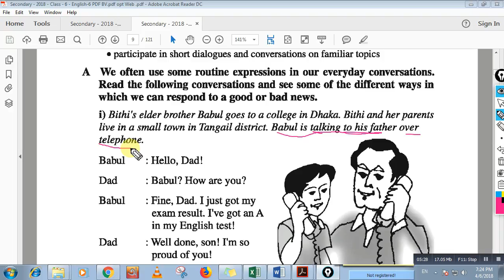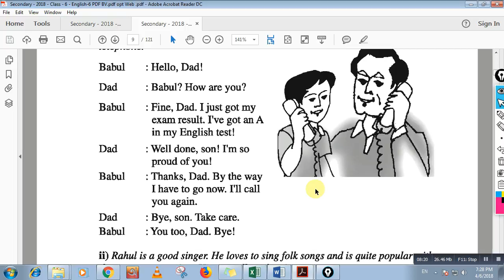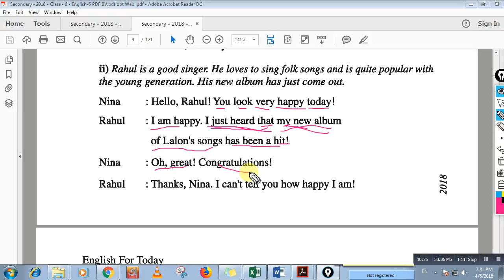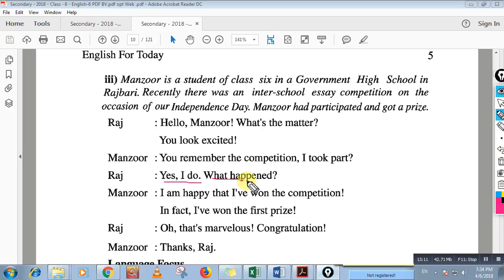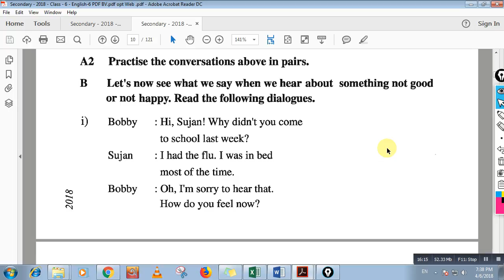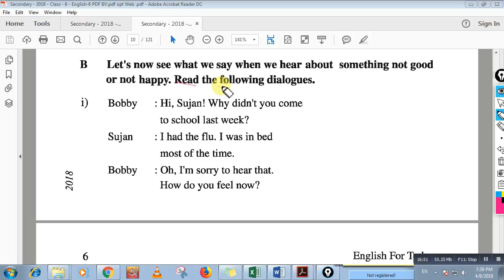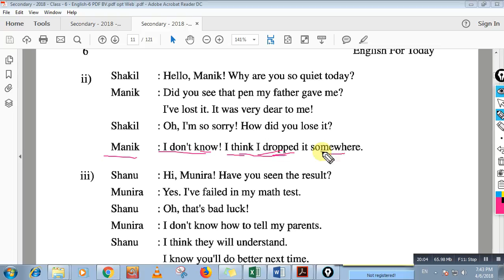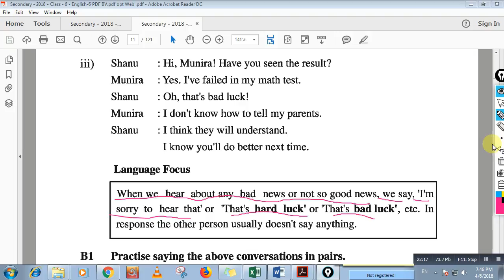Class 6 (৬ষ্ট শ্রেণী) English 1st Paper (English For Today Lesson 2। ৬ষ্ট শ্রেণীর ইংরেজি লেকচার ২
Class 6 (৬ষ্ট শ্রেণী) English 1st Paper (English For Today Lesson 2)
আমাদের সাথে এক্টিভ থাক, আর দেখতে থাক ইংরেজি প্রথম পত্রের সবগুলো ভিডিও।